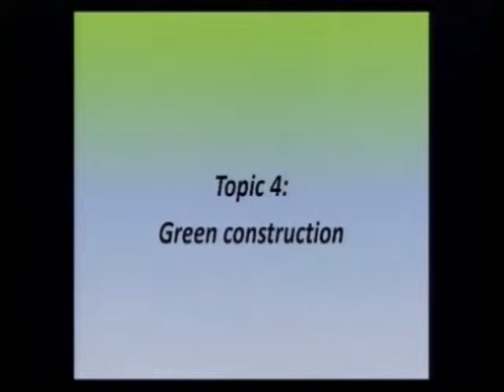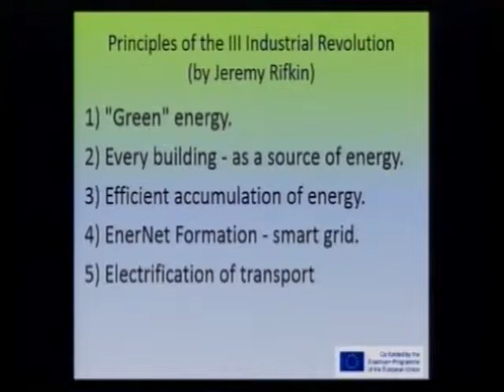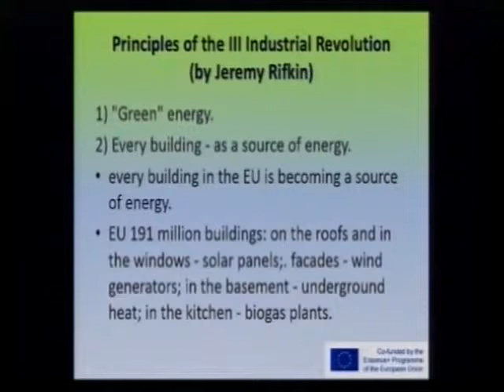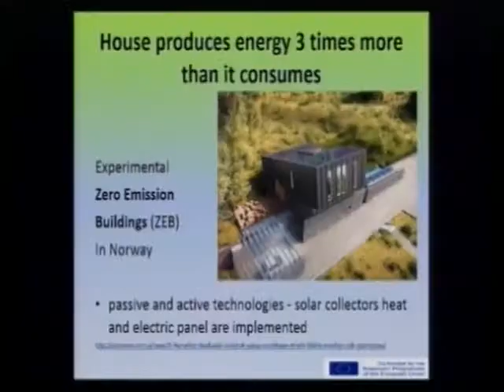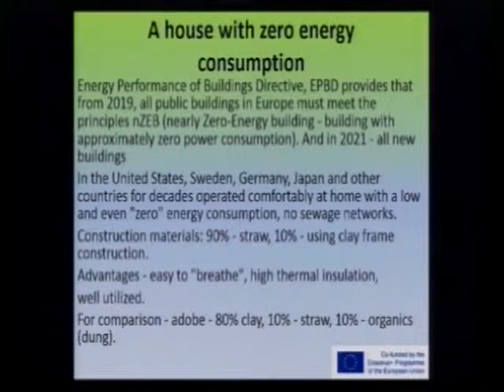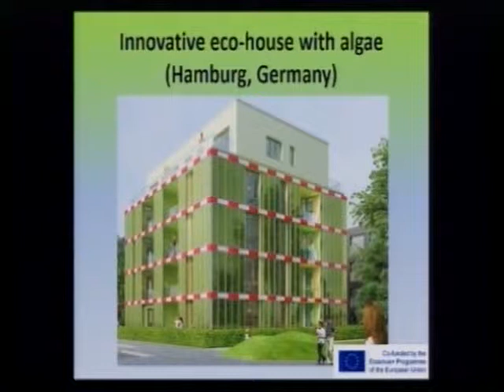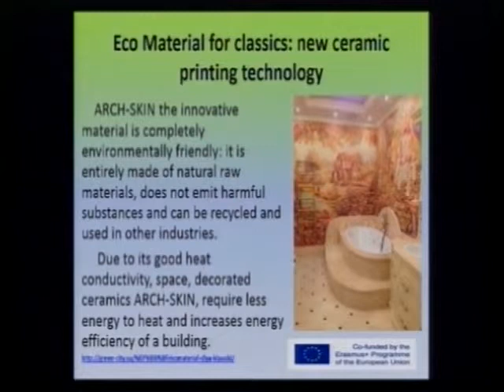Prof. Leonid Melnyk Course Green Economy in the Third and Fourth Industrial Revolutions, Lecture 4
Prof. Leonid Melnyk Course «Green Economy» in the Third and Fourth Industrial Revolutions, Lecture  4, Sumy, SumDU, Monolog, 2016

«Зеленая» экономика в свете третьей и четвертой промышленных революций, Лекция 4, СумДУ, 2016
Лектор: Мельник Леонид Григорьевич, д.е.н., проф., зав. кафедры экономики и бизнес-администрирования.
Лекция читается на английском языке